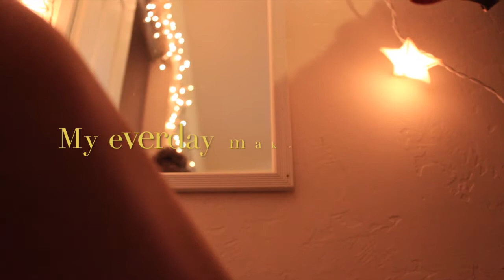Summer Everyday Makeup Routine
Hey babes!! happy Friday !! I thought to kick off Summer I would do my everyday summer makeup routine for yall!! Let me know if yall want anymore summer makeup tutorials. Hope ya enjoy!

See ya beautiful babes in next weeks video!!
XOXO
- Landry Noel